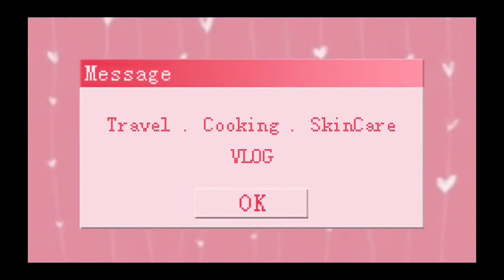MY ECTOPIC PREGNANCY | Sagutin ang nagcomment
Click 🔔 botton for my uploads update in my vlog ☺️